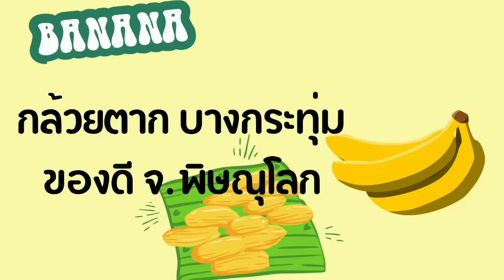EP374 แรมโบ้ คุณจะอะไรกับทักษิณ